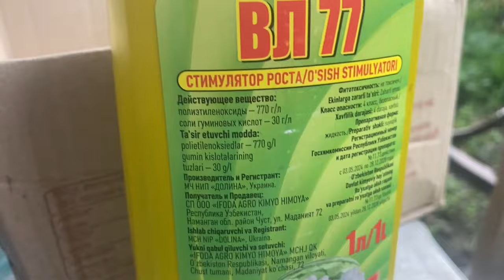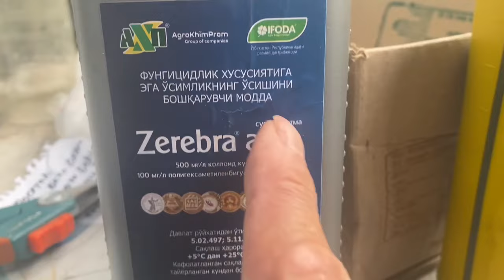УЗУМ ЛАРНИ ЧИРИШДАН.. ЁРИЛИШДАН САКЛАШ.....ИФОДА..+998781470500